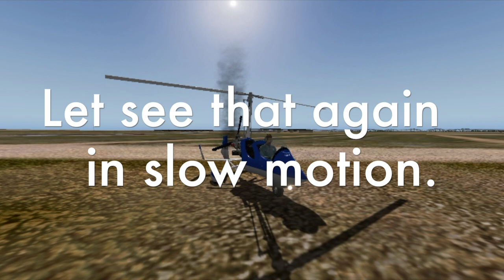How to Wreck Your Gyroplane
This video is about How to Wreck Your Gyroplane - Simulated, Of Course in Xplane 10.51